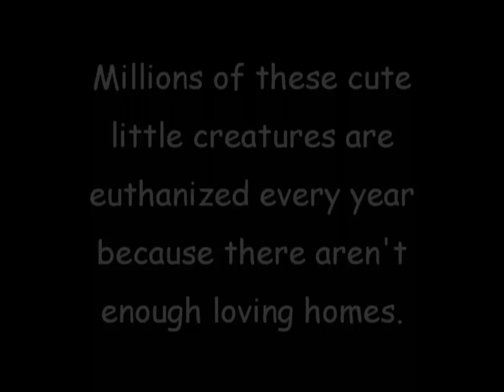Butterscotch - The Coy Cat Song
"BUTTERSCOTCH" is one of 9 great pet-inspired songs in the Songs to Save Animals campaign. Nonprofits can join the campaign and use these wonderful pet-inspired songs to inspire support for their organization. Please do more than just 'LIKE' this video - buy a download or two!